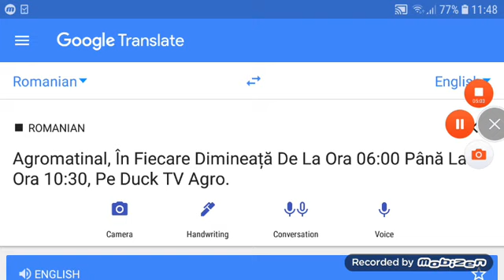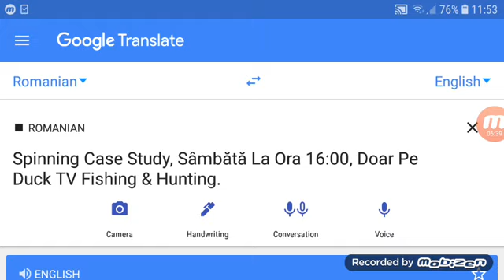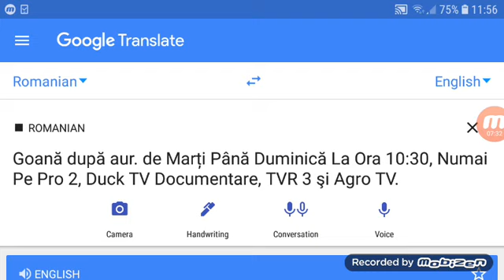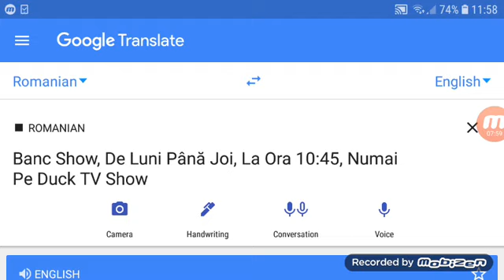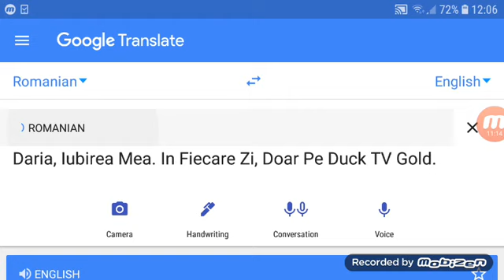Duck TV Agro Cee România (13.11.2019)